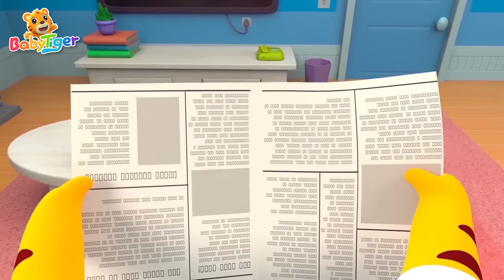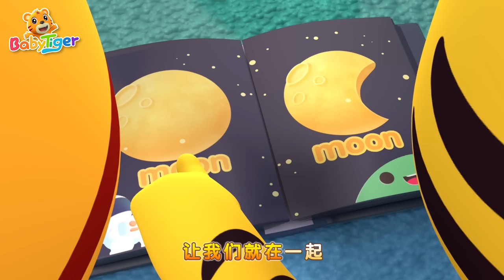【兒歌】我是一個粉刷匠 + 更多兒歌🎵 | 奇趣玩具屋 | 兒童歌曲合集 |TOP熱門兒歌 | 幼兒音樂 | 童謠串燒 | 貝樂虎BabyTiger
影片內容💖
0:00:00 我是一個粉刷匠
0:01:02 保持乾淨很重要
0:02:33 讓我們一起搖擺
0:04:43 我們永遠在一起
0:06:47 擲色子真有趣
0:08:40 奇趣玩具屋
0:09:49 寶貝起床啦
0:11:48 受傷了怎麼辦？
0:13:03 睡衣晚會開始啦
0:15:24 氣球直升機
0:17:53 誰來幫幫我
0:20:07 幸福拍拍手
0:22:46 巴士輪子轉啊轉
0:24:42 身體部位歌
0:27:18 遊樂園裏捉迷藏
0:30:02 做蛋糕

Nursery rhymes in English, canciones en inglés para niños, Comptines en anglais, Lagu-lagu anak berbahasa Inggeris, Musik Untuk Anak, barnvisorna på engelska, Músicas em inglês para crianças, Gyerekzene, Kinderlieder in Englisch, 華語兒歌, Písničky v angličtině, أناشيد أطفال باللغة الإنجليزية, अंग्रेजी में नर्सरी कविताएं, Barnerim på engelsk, Canzoni per bambini in inglese, Engelse kinderliedjes, Piosenki dla dzieci po angielsku, เพลงภาษาอังกฤษสำหรับเด็ก